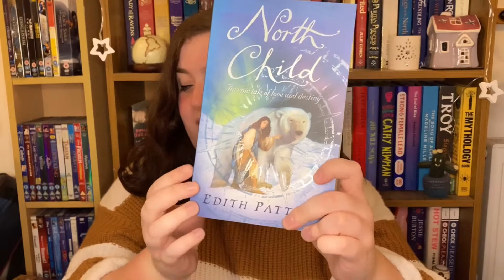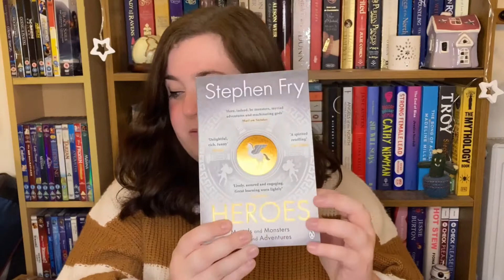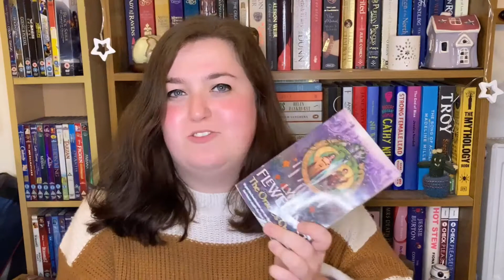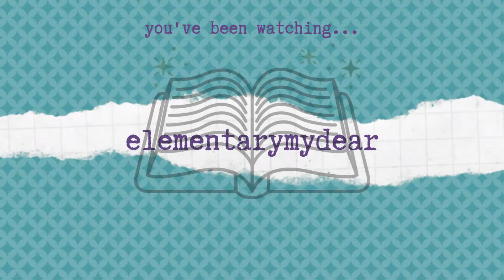may tbr 📚 ft. short stories, fantasy trilogies and childhood favourites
It's time to look at all the books I plan on reading in May!

About me: My name is Lizzie, I’m 26 and I live in South Wales. I read (a lot) and talk about the books I read (a lot)